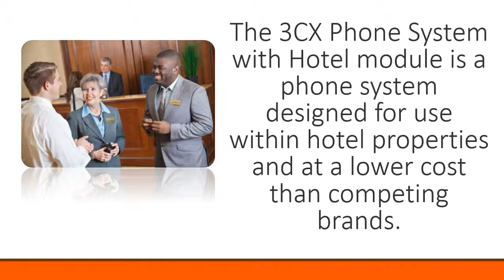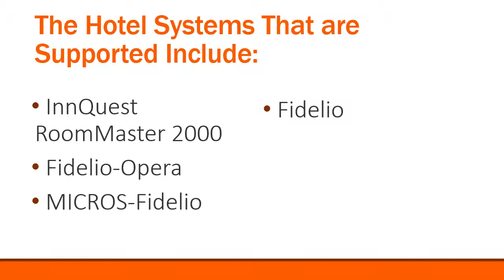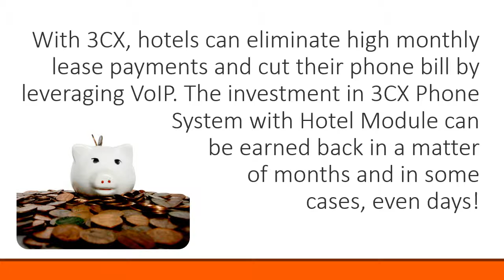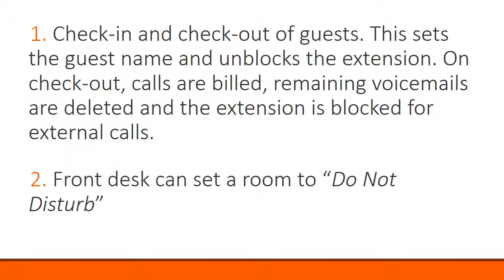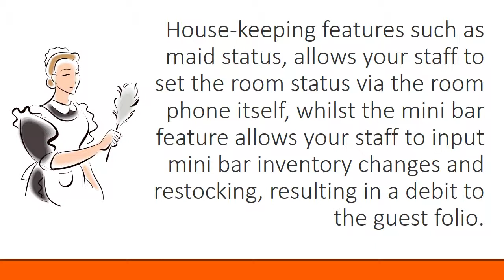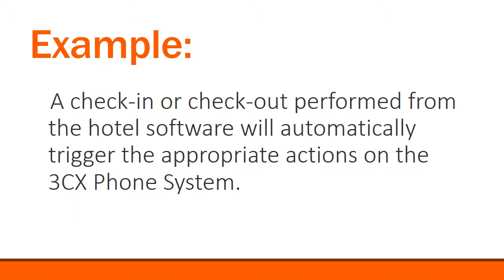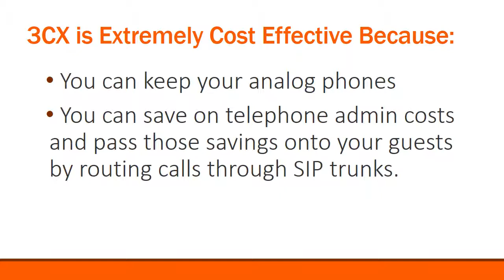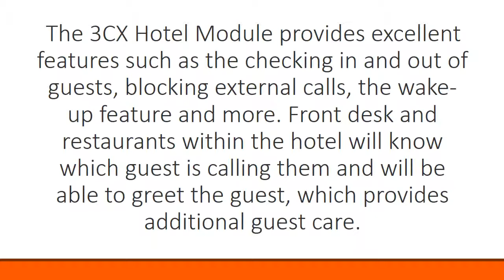We Provide Professional 3CX Hotel Phone Systems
We provide cost effective, 3CX hotel phone system modules all across Canada. 3CX offers a variety of options specific to the needs of hotels.